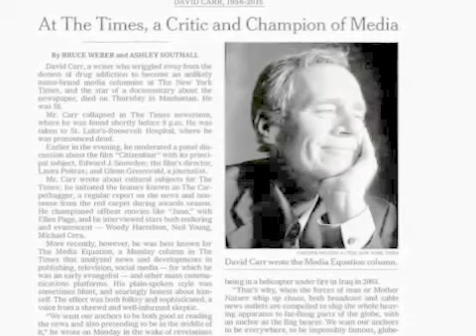Column: Off the record ..., vol. 15-670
Tassoula E. Kokkoris hosts a video version of @U2's weekly OTR column.